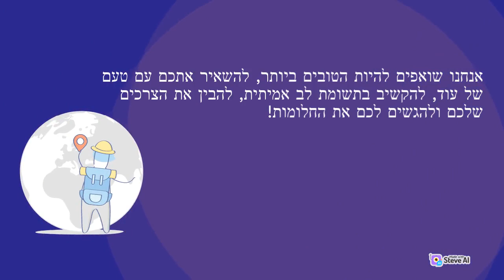בטבע שלנו - ארגון ימי גיבוש לעובדים וחברות - ימי כיף לחברות, לצוותים ועוד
יום גיבוש לעובדים הוא מלאכה מורכבת וחשובה!
על יום הגיבוש לעובדים להיות מותאם לאופי ורצונות העובדים שלנו,
לכלול בו פעילויות שונות ומגוונות ולעמוד ביעדי הגיבוש האישיים והעסקיים.
לחברתנו ניסיון רב בתכנון, ניהול והוצאה לפועל של ימי כיף וימי גיבוש לעובדים, ארגונים וחברות.
פנו אלינו לתכנון וניהול מיטבי של יום הגיבוש בארגונכם.

אנו מתמחים בארגון ימי כיף וימי גיבוש לחברות וארגונים,
ימי גיבוש לעובדים, ימי גיבוש לחברות וארגונים, פעילויות גיבוש וטיולים מאורגנים לחברות וארגונים.
הסיפוק הכי גדול עבורנו הוא לראות אתכם נהנים, משתפים פעולה ומבלים יחד.
אנו דוגלים בתכנון מוקפד ומדויק, תוך הקפדה על הפרטים הקטנים.
מעוניינים ביום גיבוש לעובדים? יום כיף מיוחד המותאם לצורכי החברה והארגון?
נשמח לסייע ולעמוד לרשותכם בתכנון היום האולטימטיבי עבורכם.
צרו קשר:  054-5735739